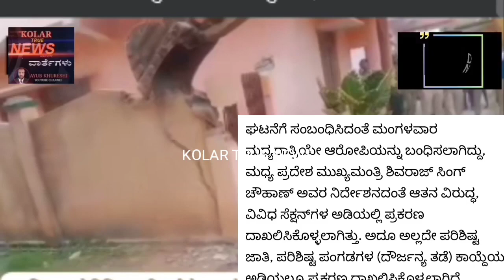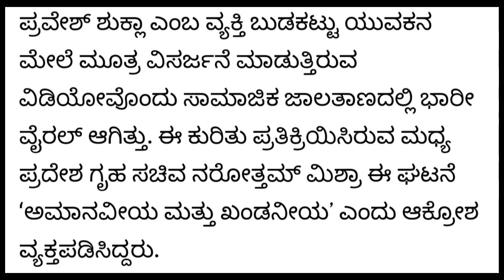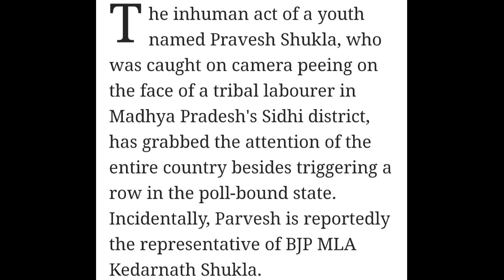BHOPAL ಭೋಪಾಲ್ ಬುಡಕಟ್ಟ ವ್ಯಕ್ತಿಯ ಮೇಲೆ ಮೂತ್ರ ವಿಸರ್ಜನ ಮಾಡಿದ ಆರೋಪಿ ಮನೆ ಬಿಳ್ದರಿಂದ ಧಂಸ July 6, 2023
BHOPAL ಭೋಪಾಲ್ ಬುಡಕಟ್ಟ ವ್ಯಕ್ತಿಯ ಮೇಲೆ ಮೂತ್ರ ವಿಸರ್ಜನ ಮಾಡಿದ ಆರೋಪಿ ಮನೆ ಬಿಳ್ದರಿಂದ ಧಂಸ#bhopal#bhojpuri#bhojpurisong#bhojpuri_status#baby#beautiful